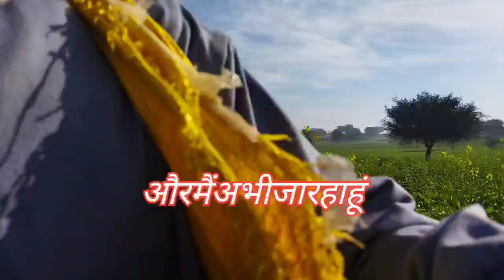Aaj Jo jankari Mili hai Na yah koi nahin de sakta aapko